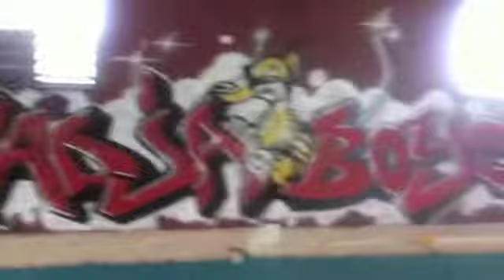Woorabinda PCYC Hip Hop Workshops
Obese Records workshop Woorabinda with PCYC